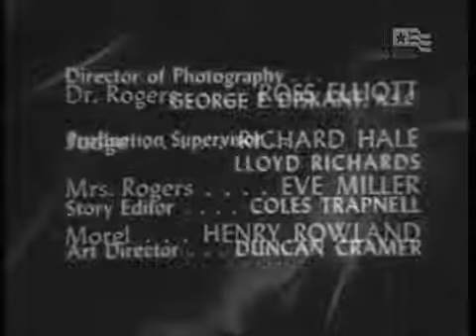Four Star Playhouse S03E20 Fair Trial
3.37 [086] Four Star Playhouse: The Executioner 09June55 Adapted by Laszlo Gorog from the Thomas Flanagan story appearing in Ellery Queen's Mystery Magazine Directed by Robert Florey.

3.20 [070] Four Star Playhouse: Fair Trial 10Feb55 Dick Powell, David Sheridan, Frank Ferguson, Mr. Fielding, Ray Walker, Sam Baker, Jean Howell, Carol, Rodney Bell, Charlie Barns, Edward.

3.23 [073] Four Star Playhouse: THE RETURNING 03Mar55 written by Frederick J. Lipp directed by Roy Kellino Dick Powell, Capt. Phillip Avery, Joan Elan, Laura Trevor, Christopher Dark,.

3.32 [082] Four Star Playhouse: Uncle Fred Flits By 05May55 Adapted from the P.G. Wodehouse story David Niven , Earl of Ickenham, Robert Nichols , Ponge, Jennifer Raines, Julia, Alex Fra